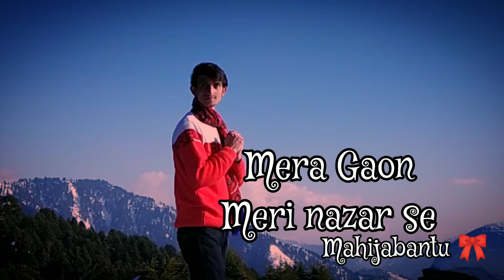Dudu Basantgarh | Mera Gaon meri Nazar se | Mahi jabantu vlogs | Trailer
On a Quest to show the world how Beautiful my Dudu Basantgarh is!!

keep loving ❣️
keep supporting 🙏